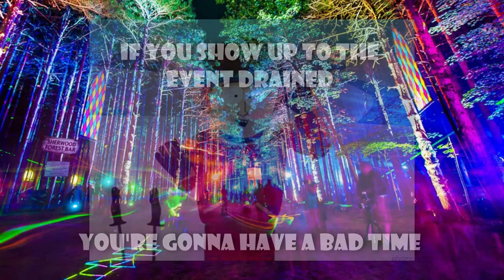5 Things to REMEMBER before going back to FESTIVALS (for glovers)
CHARGE YOUR SHIT, BRING EXTRA WHITES, GET CONSENT, BE CATIOUS, AND RECORD YOUR EXPERIENCE!

Do these 5 things and your festival will be amazing.

@iamthejest on instagram/twitter/tiktok

This video was edited on a ROG STRIX SCAR using DaVinci Resolve

Take a lesson with me here!

🃏 If you've ever used code Jest3M @ EmazingLights then you should join my secret society The Jestice League 🃏

Invest with Jest!

Join Robinhood and we'll both get a stock like Apple, Ford, or Sprint for free.

WeBull will give us both FREE stocks when you sign up and fund your account

Get $10 of bitcoin for free when you buy $100 or more of bitcoin.